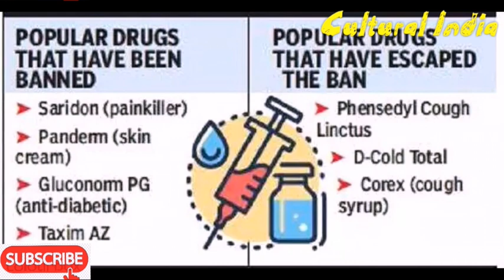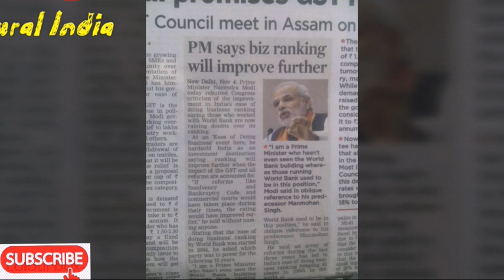BREAKINGNEWS गणेश चतुर्थी पर मोदी सरकार ने लिया ऐतिहासिक फैसला, एक झटके में हिला दिया पूरा देश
BREAKING NEWS
BANNED DRUGS IN INDIA 2018
GANESH CHATURTHI SURPRISE

The common drugs that will be affected by the ban are Saridon and D-cold total. The ministry of Health and Family Welfare has prohibited the manufacture for sale, sale or distribution for human use of 328 Fixed Dose Combinations (FDCs) with immediate effect. It has also restricted the manufacture, sale or distribution of six FDCs subject to certain conditions.

In a blow to both domestic and foreign pharmaceutical firms, the central government has banned a total of 329 fixed drug combinations (FDC). However, the ban has been lauded by health activists worried about growing antibiotic resistance due to the misuse of medicines.
FDC means a combination of two or more drugs in a fixed dosage ratio. Some of the banned drugs were: Cefixime + Azithromycin, Ofloxacin + Ornidazole Suspension, Metronidazole + Norfloxacin, and Paracetamol + Propyphenazone + Caffeine (trade name Saridon).

In July, an expert panel of the health ministry, after reviewing 349 fixed drug combinations (FDCs), had recommended that 343 of them should be “prohibited” and the remaining six should be “restricted or regulated”. In December last year, the Supreme Court had directed the health ministry’s expert body, Drugs Technical Advisory Board (DTAB), for a fresh review of safety, efficacy and therapeutic justification of these 349 FDCs. Therefore, the DTAB formed a sub-committee, which studied the issue and submitted its recommendations.

Total 344 FDCs were banned on March 10, 2016, by the central government on the suggestion of the panel formed under the chairmanship of C K Kokate. Kokate committee, which studied the irrationality of various FDCs, recommended the ban on 344 of them, citing the rising “antibiotic resistance” in the country as one of the reasons. Antibiotic resistance is the ability of a microorganism, which is causing the disease, to withstand the effects of an antibiotic medicine.

On December 1, 2016, Delhi High Court struck down the ban stating that the government had acted in a “haphazard manner”. The matter then went to the Supreme Court, which stated in December last year: “In order that an analysis be made in greater depth, we, therefore, feel that these cases should go to the DTAB and/or a sub-committee formed by the DTAB for the purpose of having a relook into these cases.”

Here is a complete list of the banned drugs:
Aceclofenac (SR) + Paracetamol
Dicyclomine + Paracetamol + Domperidone
Diethyl Carbamazine + Chlorpheniramine + Guaifenesin
Diethylcabamazine Citrate + Cetirizine + Guaiphenesin
Diethylcarbamazine + Cetirizine + Ambroxol
Diphenhydramine + Guaifenesin + Bromhexine + Ammonium Chloride + Menthol
Diphenhydramine + Guaiphenesin + Ammonium Chloride + Bromhexine
Diphenhydramine + Terpine + Ammonium Chloride + Sodium Chloride + Menthol
Diphenoxylate + Atropine + Furazolidonee
Disodium Hydrogen Citrate + Paracetamol
Doxycycline + Serratiopeptidase
Doxylamine + Pyridoxine + Mefenamic Acid + Paracetamol
Dried Alumnium Hydroxie Gel + Prophantheline + Diazepam
Drotaverine + Clidinium + Chlordiazepoxide
Enrofloxacin + Bromhexin
Ergotamine Tartrate + Belladona Dry Extarct+Caffeine + Paracetamol
Ethylmorphine + Noscapine + Chlorpheniramine
Famotidine + Oxytacaine + Magaldrate
Flunarizine + Paracetamole + Domperidone
Flupentixol + Escitalopram
Furazolidone + Metronidazole + Loperamide
Gabapentin + Mecobalamin + Pyridoxine + Thiamine
Gentamicin Sulphate + Clotrimazole + Betamethasone + Lignocaine
Gentamycin + Dexamethasone + Chloramphenicol + Tobramycin + Ofloxacin
Glibenclamide + Metformin (SR)+ Pioglitazone
Gliclazide 40mg + Metformin 400mg
phenylbutazone + sodium salicylate
Phenylephrine + Chlorpheniramine + Paracetamol + Bromhexine + Caffeine